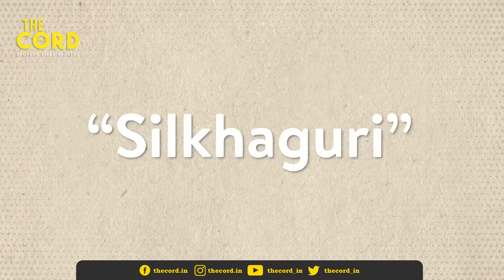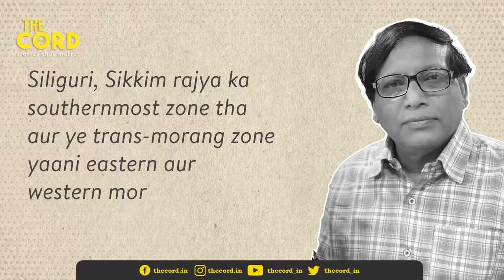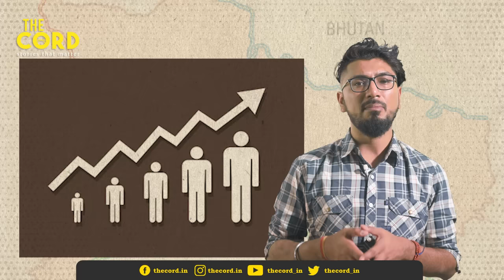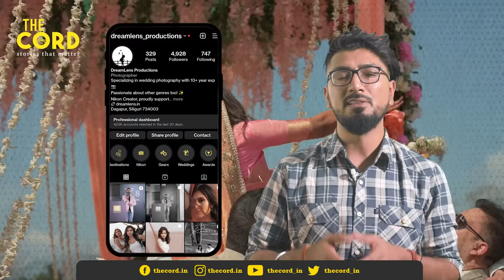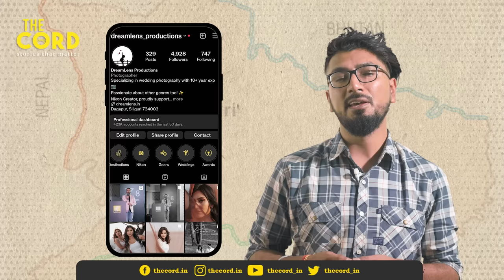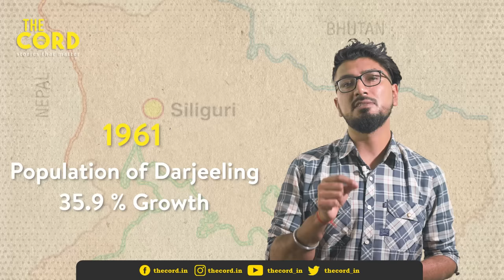Siliguri - The Uncrowned Capital Of West Bengal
Discover the intriguing tale of Siliguri's transformation from a once forested land to a bustling urban center. While Kolkata reigns as the capital city of West Bengal, Siliguri has emerged as the rising star. This city's remarkable growth across various sectors such as economy, education, tourism, and defense has earned it the title of the de facto capital of the northern region of West Bengal. Moreover, when considering the northeastern region, Siliguri stands as the second fastest-growing city after Guwahati.

Join us on this captivating journey as we delve into the secrets of Siliguri's rapid urbanization and its flourishing sectors. Unveiling its fascinating history, we explore how Siliguri was neglected by the Koch kings and even hated by the British rulers. Siliguri holds within its past a wealth of stories waiting to be told.

In this video, we proudly become the voice of Siliguri, shedding light on its hidden treasures. We provide a comprehensive analysis that unveils the reasons why Siliguri can rightfully be called 'The Uncrowned Capital of West Bengal.'

Sources/References –
1. History of Siliguri by Anamika Bhattacharjee
2. Siliguri: Once a No Man’s Land by Abhishek Saha
3. L.S.S. O’Malley – Bengal District Gazetteer of Darjeeling (1907)
4. Himalayan Journals – Joseph Dalton Hooker (1905)
5. Bengal District Gazetteer – A.J. Dash (1947)
6. Siliguriko Sankshipt Itihaas – Amrit Chettri

EQUIPMENT USED
Nikon Z6 II
Nikon Z 50mm F 1.8
Godox SL 200

THE CORD, is a new-age independent reporting channel aiming to provide the best possible content, facts and reality for viewers worldwide. The region of North Bengal and North East India will be our primary interest in reporting.

The coverage of The Cord will be focusing on current affairs, personalities, research and case studies, facts and figures, inspiring and success stories, interviews and documentaries etc.

The high-quality research and in-depth analysis in our stories will be making you glued to them. If you want us to deliver a report on any topic, or want to be a part of our research team, kindly write us at /